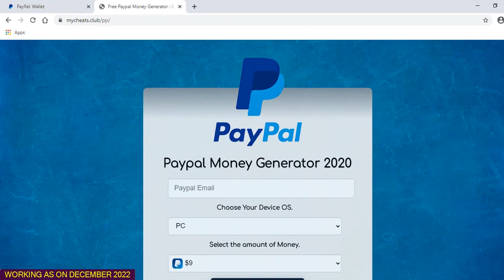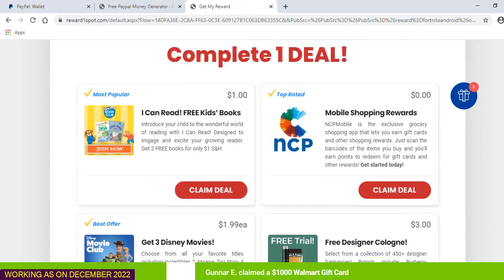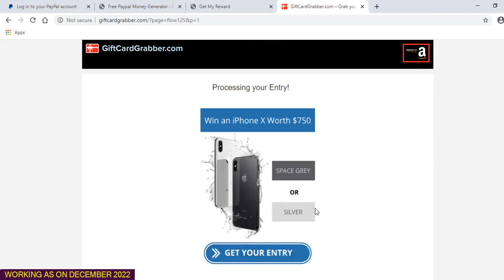Free Paypal Money Generator - Fast Paypal Money Adder - Android iOS Windows MAC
Hello guys! Today I will show you a new way to get PayPal money for free 2022. I started using this website around one month ago so now I'm sure that it's best way on how to make money online 2022 ever! To make quick money online, all you need to do is watch this video.
I searched for online hustle for long long time and I'm very happy now cause this website is exactly what I tried to find. Perhaps you have made money online using money-making apps 2022. If so, you can learn how to use this site.
On this website we can complete very high-paying offers and easily get free PayPal money 2022 from here. I hope you enjoyed this video.